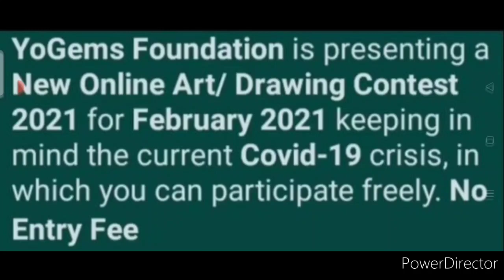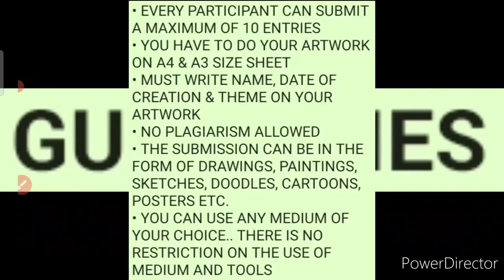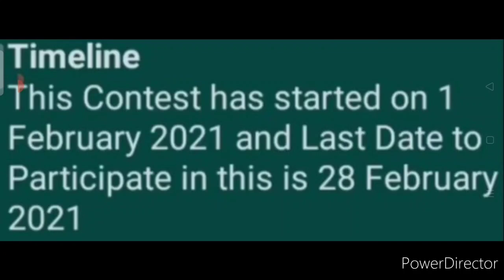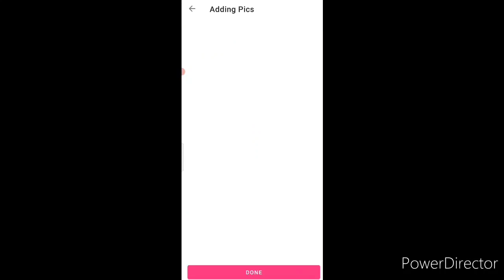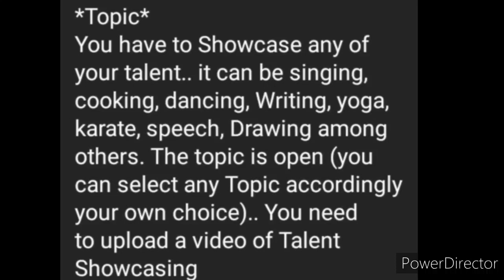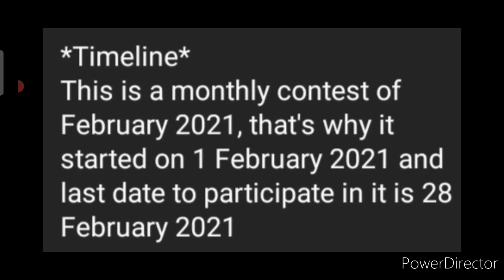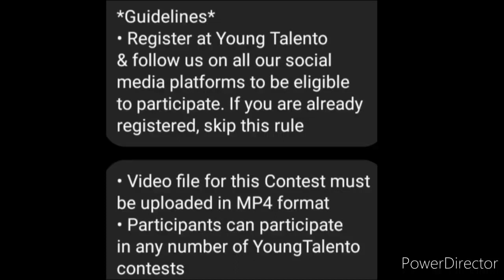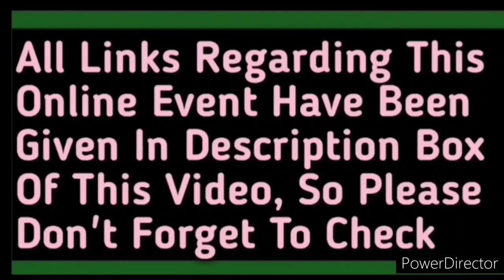GET GIFTS, MEDALS & CERTIFICATE - ONLINE CONTEST TALKS 2021 | DRAWING | TALENT SHOWCASE